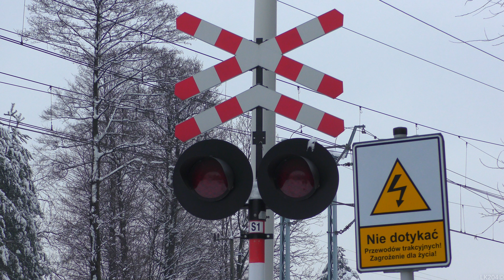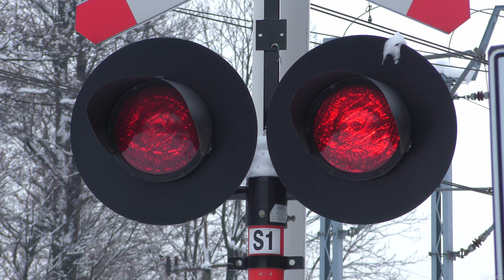[4K] SSP Wilkowice ul. Nadbrzeżna | Polish railroad crossing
Kategoria przejazdu: C
Numer przejazdu: 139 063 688
Typ automatyki: RASP-4.4Ft (2018)
Czujniki: RSR123
Sygnalizatory: SD-K2 (2)
Sygnał akustyczny: EHL-S10 (1)

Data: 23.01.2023